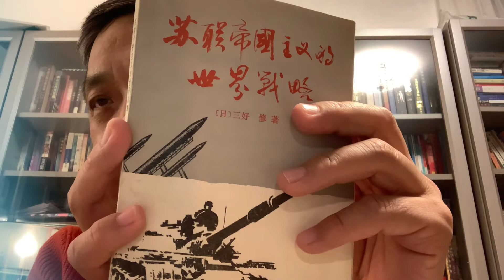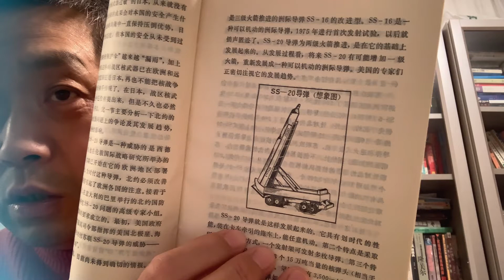俄羅斯🇷🇺：幾百年以來一直在侵略在擴張，但是俄羅斯🇷🇺人一直非常的貧窮